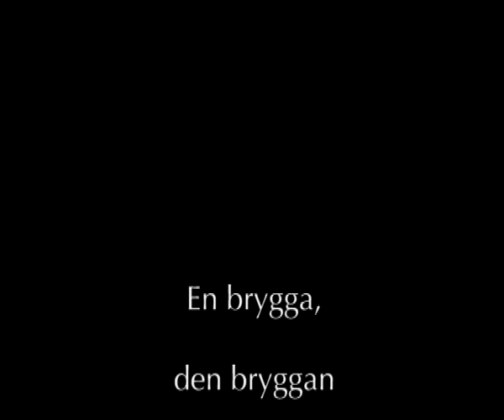En brygga, den bryggan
A claymation movie